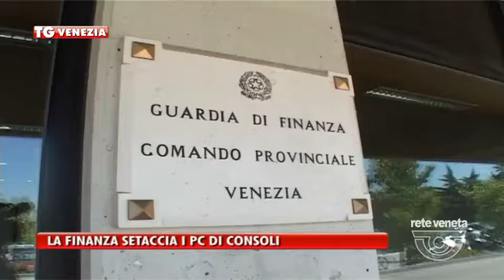TG VENEZIA (03/08/2016) - LA FINANZA SETACCIA I PC DI CONSOLI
TG VENEZIA (mercoledì 3 agosto 2016) - Lavoro intenso in queste ore da parte degli uomini della Guardia di Finanza di Venezia sul materiale cartaceo e informatico sequestrato all’ex amministratore delegato di Veneto Banca Vincenzo Consoli.
I finanzieri del nucleo di polizia valutaria e tributaria hanno acquisito la documentazione che riguarda l’ex numero uno dell’istituto di credito e gli altri 14 indagati dalla sede di Montebelluna.
Saranno analizzate tute le operazioni fatte per confermare 'ipotesi accusatoria che imputa a Consoli e agli ex manager di aver ostacolato gli organi di vigilanza, rappresentando nel 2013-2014 uno stato patrimoniale di solidità della banca non reale, ottenuto truccando i conti.
Le fiamme gialle stanno anche passando al setaccio conti correnti, depositi e proprietà intestate a Consoli e anche ai suoi familiari. La procura ha disposto il sequestro di 45 milioni di euro.
Intanto la polemica sul fronte politico continua, con il duro attacco del Movimento 5 stelle.